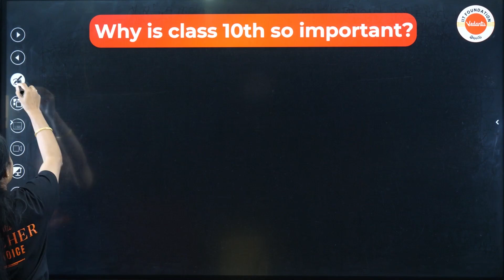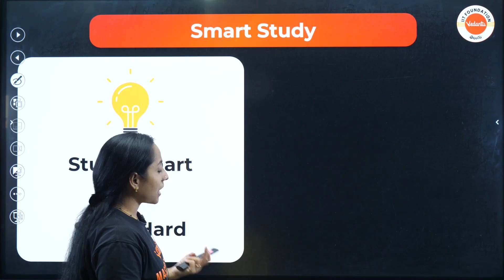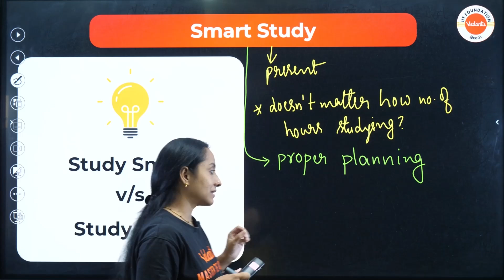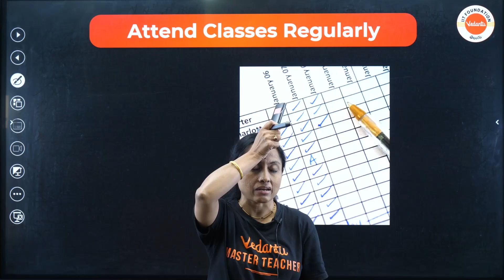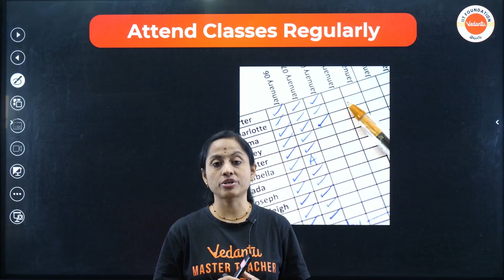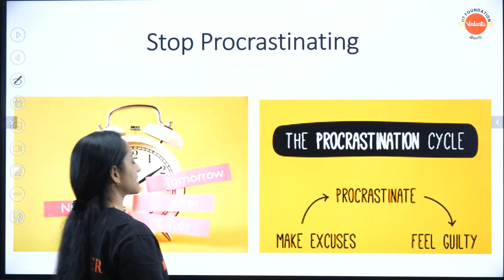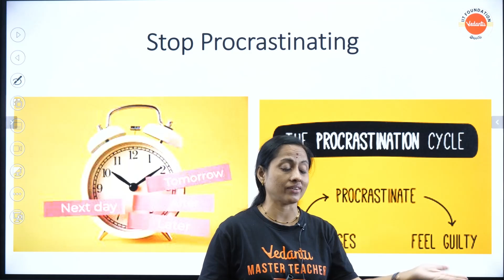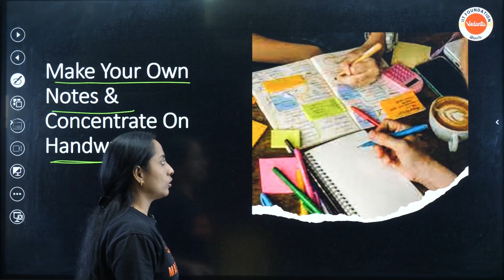WATCH THIS TO SCORE 95% IN CLASS 10 | Don't Make These Mistakes | Rama Ma'am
Fill The form to Join Our Offline Centre Are you a Class 10 student aiming to achieve outstanding academic success? Look no further! In this video, we reveal crucial tips and strategies to help you score an impressive 95% in your Class 10 exams. Don't make the common mistakes that can hinder your performance! Our expert instructors share their insights and provide practical advice on exam preparation, time management, effective study techniques, and more. Boost your chances of academic excellence by watching this video today!